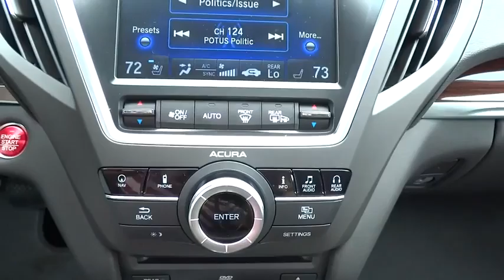2015 Acura MDX San Antonio, Austin, Houston, Dallas, Boerne, TX A50453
2015 Acura MDX
2015 Acura MDX Advance/Entertainment Pkg - Stock#: A50453 - VIN#: 5FRYD3H82FB007463

Gunn Acura
11911 IH 10 W

Safety equipment includes: ABS, Traction control, Curtain airbags, Passenger Airbag, Stability control...NICELY EQUIPPED: Leather seats, Navigation, Bluetooth, Power locks, Power windows...